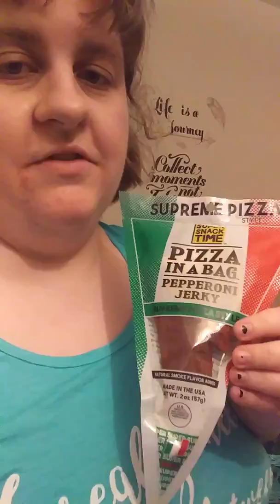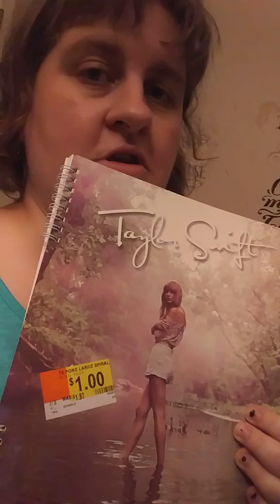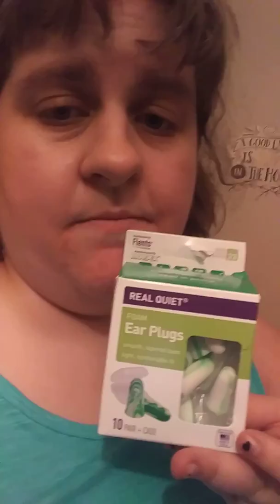My Walmart end of the month haul